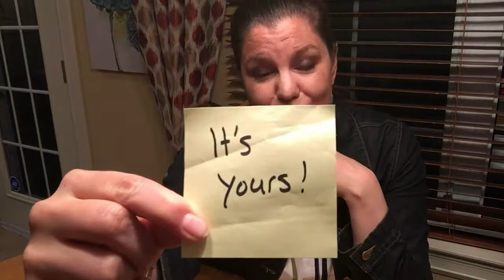Go get it - It's Yours!!!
My moment of growth! How I received what was rightfully mine! God tore down mountains and built me a path, I praised him even in my darkest hour knowing that he had a plan for me and he has a plan for you too!